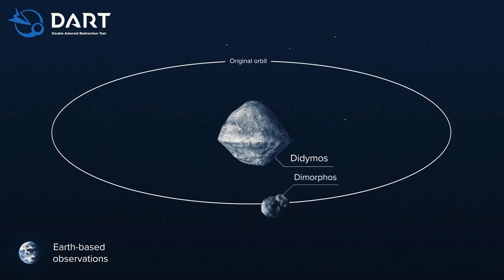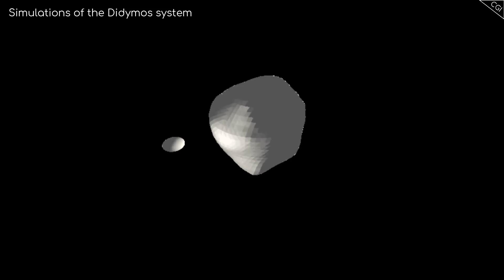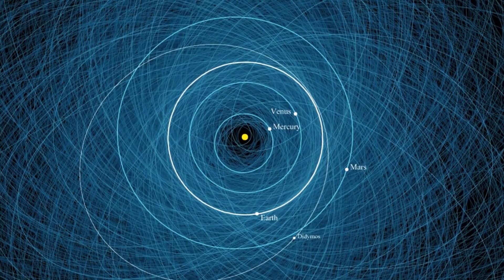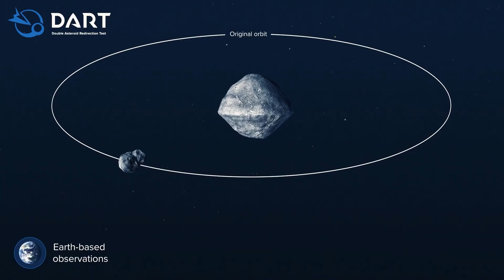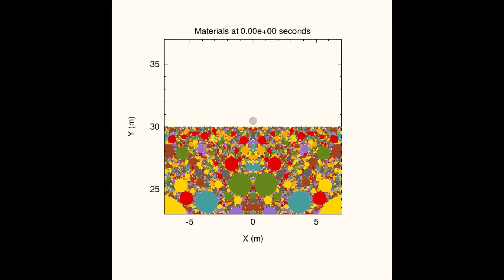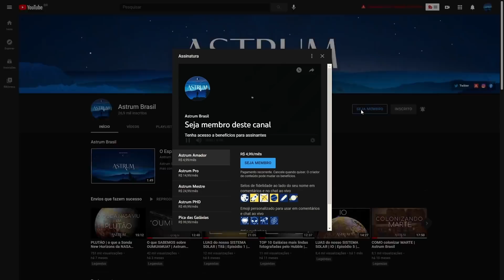COMO desviar um ASTEROIDE | NASA DART: primeira missão de DEFESA PLANETÁRIA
Os impactos de asteroides sempre foram um conceito fascinante.
Embora incomuns, ainda hoje vemos notícias de asteroides chegando à superfície da Terra. Mas afinal, existe algum risco? E qual a seriedade?
Temos condições tecnológicas de lidar com uma ameaça assim?

Venha conosco nesta jornada de descoberta à missão DART, a primeira missão de defesa planetária.

Imagens:
NASA

Músicas:
Meydn - Pure Water
Stellardrone - Billions and Billions / Cepheid
'Goliath' [Epic Orchestral CC-BY] - Scott Buckley

Apoiadores:
Angel Pdmnt
Hugo Vinícius
Rubens Dalpiaz
Rafael Costa
Andre Moura
Abel Eloy
Alexandre Pochyly
Nilson Silvestre
Marcelo Taguti
Silvia Oliveira

Membros:
Idjidja Torres
Paulo Merli
Angel
Dirceu N Lopes
Gabriel Saraiva
Alex Sousa
Nelson Storani Jr.
Fábio Cardelli
Glaucus José Bastos Lima
RANCHO CUMARU
Edson Bernardino
Crystiano Facchi
Abel Eloy
Pablo Amorim
Nilson Silvestre
Flávio Silva
Alberto Alves
Aline Aquino
Tito Nil
Filipe Vidal de Oliveira
Marck San
Nature Sounds
Fábio Silva
Fran
Lopes
Sal e Brasa Acre
Alberto Alves
PCGrecco
Rubens Dalpiaz
Humberto Felipe
Vicente Ambrosio Jr.
Edison Bittencourt
Thomaz Mareli
jajaja@Dota
Rui Tavares
Lucas Rodrigues
BR Synthesizer
Kim Veloso
Thomaz Mareli
Edgar de Souza
GryphonGamerBR
Curadores da Terra
Jhulio VCS
Maria Adelaide Werneck
Cassio Toledo
PauloTP
Ximenesmar
Marcos Domiciano
Fábio Freitas
Helio Ricardo Sardi
Felipe Schutz
Marcelo Space
Thomaz Mareli
Sheron Vitorino